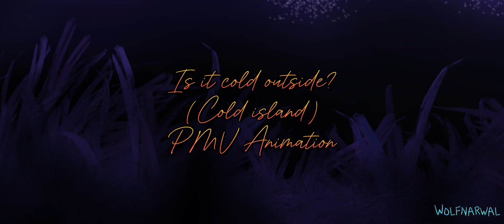Cold Island PMV/ animation meme/ animatic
Hello! I’m back rather soon with yet another little cool thing. This was more of a sort of vent piece unfortunately, but it was well worth making.
Also, it’s pretty cold out right now where I live, so that is definitely quite fitting for the song.
Time taken- a few hours
Programs- CapCut, procreate pocket
Characters- 2 of my original characters that I randomly came up with